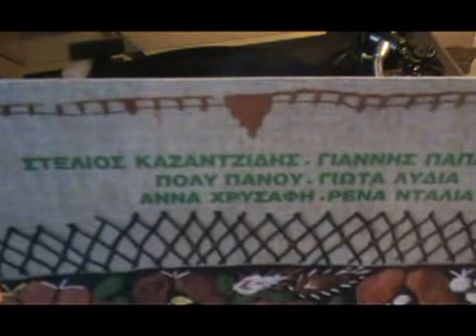ΝΑ ΖΗΣΕΙ Η ΝΥΦΗ ΚΑΙ Ο ΓΑΜΠΡΟΣ ΠΟΛΥ ΠΑΝΟΥ